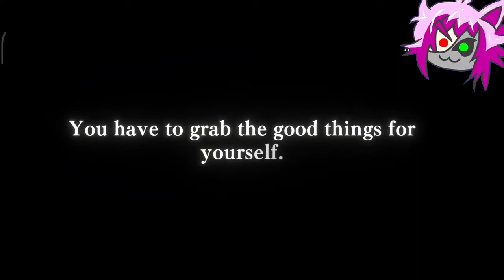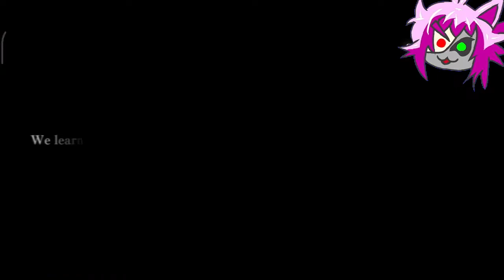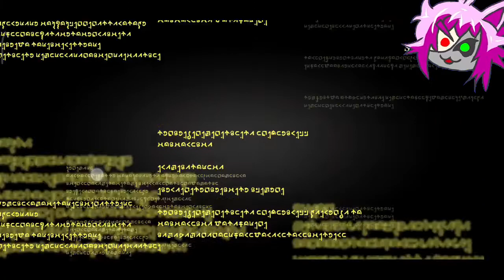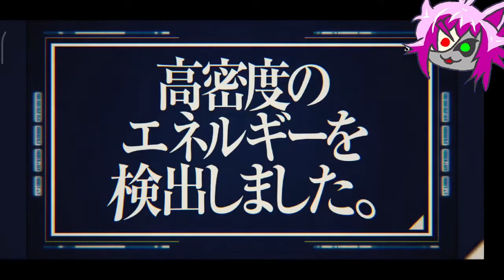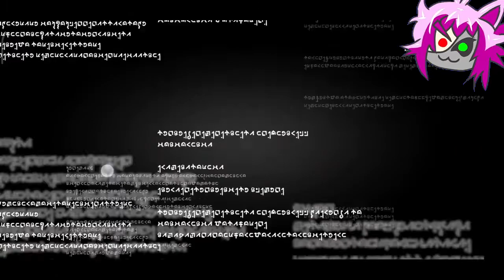FAKE OUT LUCK!!! NEW CHLOE & ALICE GACHA | Slime ISEKAI memories Indonesia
Let's Play! Add me
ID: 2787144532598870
SERVER: ASIA PASIFIK

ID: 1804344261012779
SERVER: JAPAN